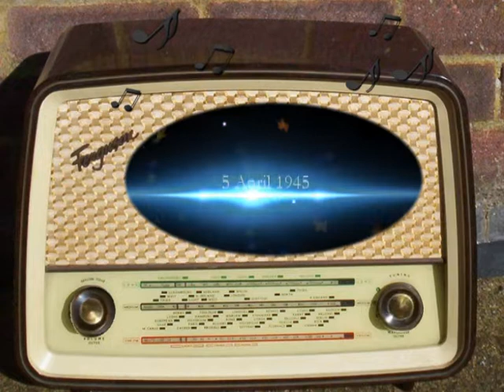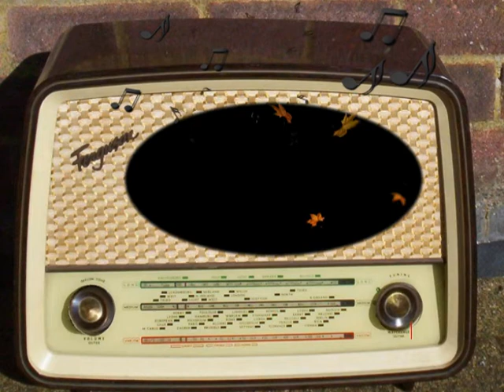WBZ Yankee Yarns: April 5th ,1945.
WBZ.
Fishing Boat Sunk by U Boat.